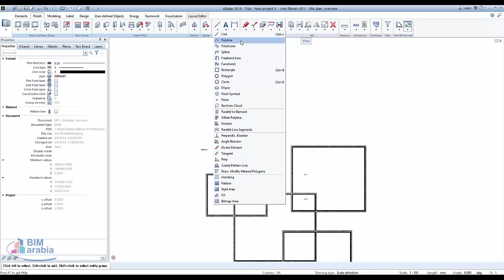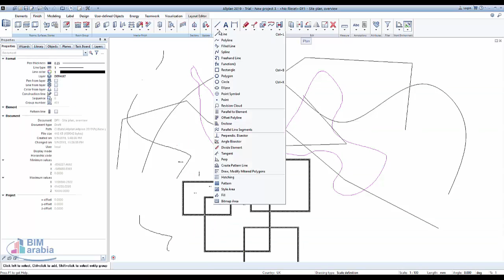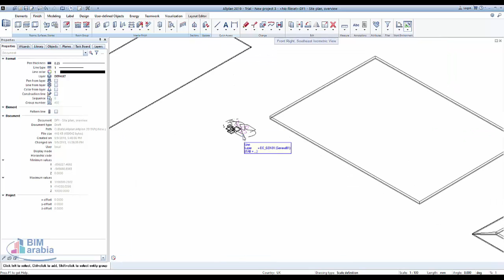Allplan اضافة خطوط